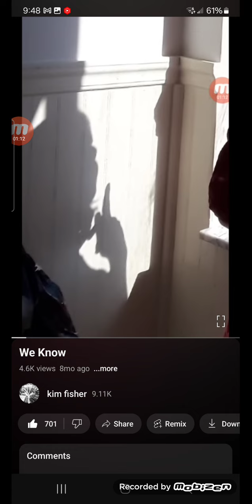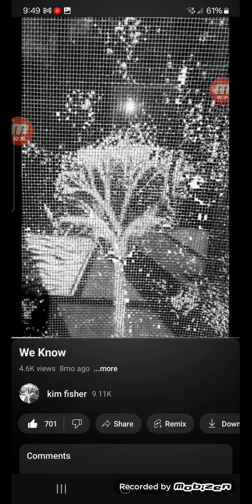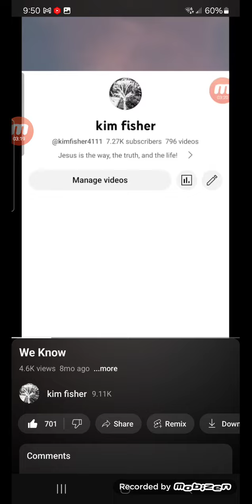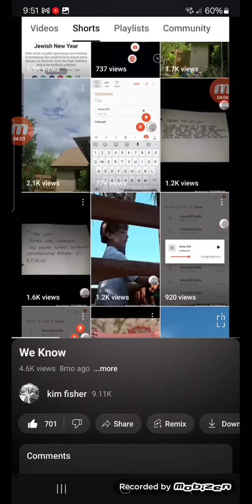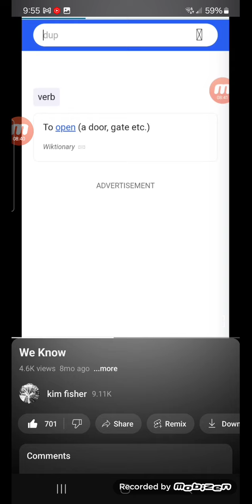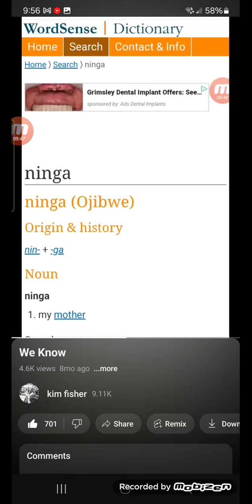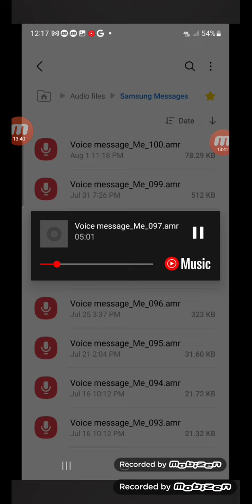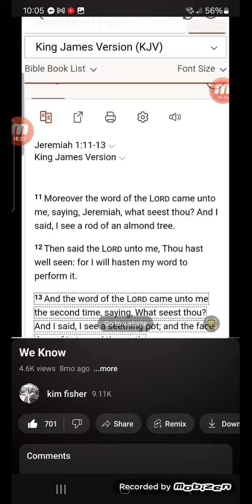WE KNOW JESUS IS COMING!!!